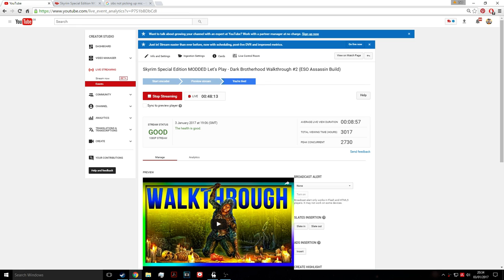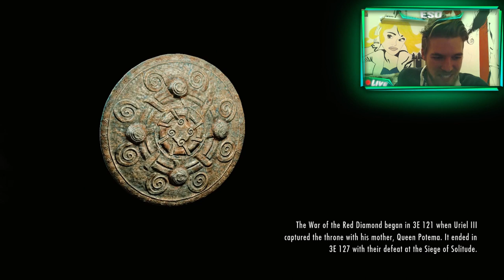Skyrim Special Edition MODDED Let’s Play - Dark Brotherhood Walkthrough #2 (ESO Assassin Build)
Skyrim Special Edition MODDED Let’s Play - Dark Brotherhood Walkthrough #2 (ESO Commentary)

---RELATED GUIDES---

---SOCIAL LINKS---

➥ Cheap Console & PC Games + DLC